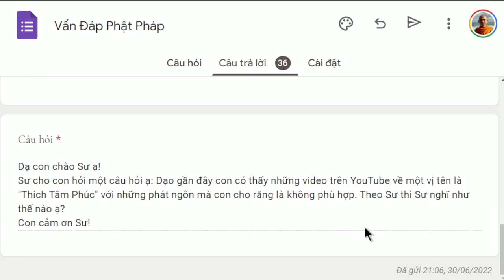1368. Thích Tâm Phúc là ai?